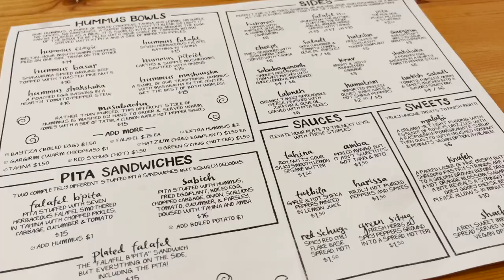vlog 44: what's in my bag, date night, bellingham, & more!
In this video:
Matcha Bowl & Whisk Set
Everlane 1/2 Zip
Ganni World Tee
New Balance 990v5
Peripera Ink Glasting Gloss
Dior Lip Glow Balm (Mahogany)
Levis Ribcage Straight Ankle Jean

DEPOP// @lyw